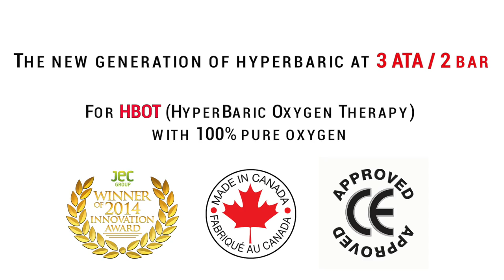HBOT - Transportable Hyperbaric Chamber 3ATA - HematoCare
HEMATOCARE™ - THE NEW GENERATION OF HYPERBARIC CHAMBER

GAUMOND MEDICAL GROUP INC. is proud to present its world premiere and unique concept of hyperbaric device, using a revolutionary high-performance composite fabric material. HematoCare™ is a new generation of monoplace hyperbaric chamber, flexible and transportable, created to provide treatments of Hyperbaric Oxygen Therapy (HBOT) up to a pressure of 3 ATA (2 bar, 30 psig) with inhalation of pure oxygen.